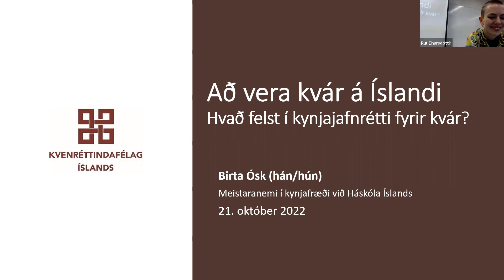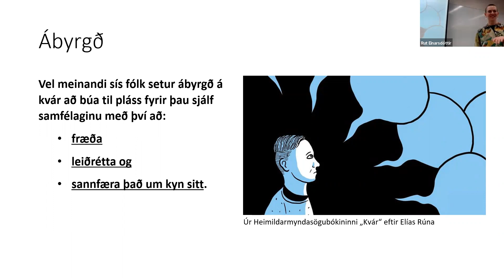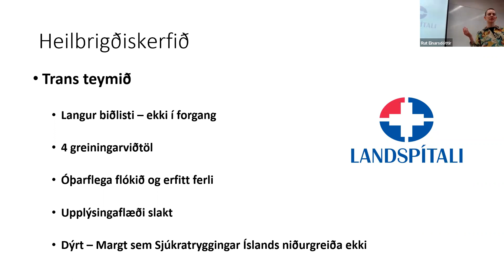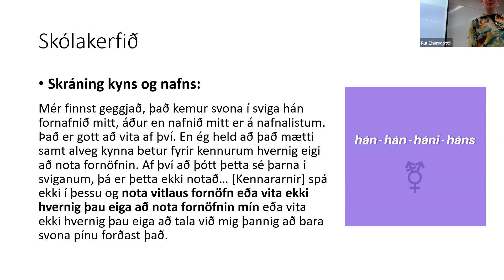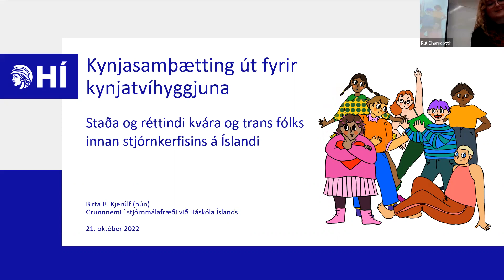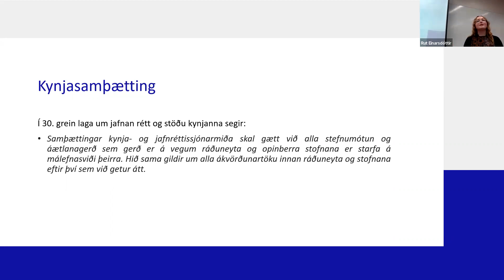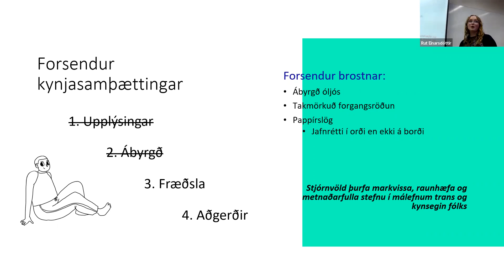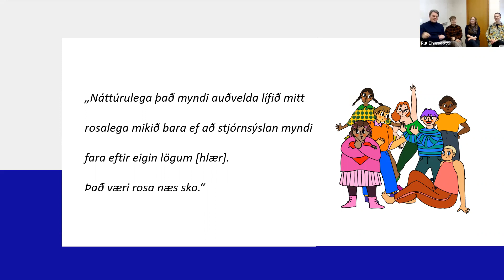Horft út fyrir kynjatvíhyggjuna: hver er staða trans fólks og kvára á Íslandi?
Kvenréttindafélag Íslands, Stjórnmálafræðideild HÍ og Samtökin ‘78 standa fyrir viðburðinum “Horft út fyrir kynjatvíhyggjuna: hver er staða trans fólks og kvára á Íslandi?”.

Þar munu Birta Ósk og Birta B. Kjerúlf kynna niðurstöður verkefna sem þau unnu í sumar með styrk frá Nýsköpunarsjóði Námsmanna.

Rannsókn Birtu Óskar “„Að vera kvár á Íslandi: Hvað felst í kynjajafnrétti fyrir kvár?“ sem hán vann í samstarfi við Kvenréttindafélag Íslands gefur góða mynd á hver félagsleg staða kvára er á Íslandi í dag. Kvár falla innan regnhlífarhugtaksins trans og eru fullorðnir kynsegin einstaklingar sem falla á einn eða annan hátt fyrir utan kynjatvíhyggjuna kona-karl. Tillögur þessar eru dregnar úr niðurstöðum fyrrnefndar rannsóknar um kerfislægar hindranir sem kvár eru að verða fyrir í dag. Brýnt er að stjórnvöld útrými þessum hindrunum til þess að styðja betur við þarfir kvára í samfélaginu. Hægt er að lesa skýrsluna hér

Rannsókn Birtu B. Kjerúlf, sem hún vann í samstarfi við Stjórnmáladeild HÍ og Samtökin ‘78 hafði það að markmiði að svara eftirfarandi spurningu: Hver er staða og réttindi trans fólks gagnvart stjórnkerfinu á Íslandi? Enn fremur var markmið rannsóknarinnar að kanna hvort nýta mætti aðferðir kynjasamþættingar (e. gender mainstreaming) til að koma málefnum trans fólks í forgrunn hjá stjórnvöldum. Leitast var við því að svara rannsóknarspurningunni með því að taka viðtöl við einstaklinga úr hópi trans fólks á Íslandi og spyrja þau út í upplifun þeirra á kerfinu. Niðurstöður út viðtölunum voru síðan kortlagðar og greindar. Hægt er að lesa skýrsluna hér

Dagskrá:
*Birta Ósk kynnir skýrsluna “„Að vera kvár á Íslandi: Hvað felst í kynjajafnrétti fyrir kvár?“ sem hán vann í samstarfi við Kvenréttindafélag Íslands.
*Birta B. Kjerúlf kynnir skýrsluna “Kynjasamþætting út fyrir kynjatvíhyggjuna. Staða og réttindi kvára og trans fólks innan stjórnkerfisins á Íslandi”.
*Pallborðsumræður: Birta Ósk, Birta B. Kjerúlf, Andrés Ingi Alþingismaður og Mars Proppe kynsegin aktívisti og stjórnarmeðlimur Samtakanna ‘78 ræða stöðu trans fólks og kvára og hvernig hægt sé að bæta stöðu þeirra.
*Rut Einarsdóttir, framkvæmdastýra Kvenréttindafélags Íslands stýrir umræðum.